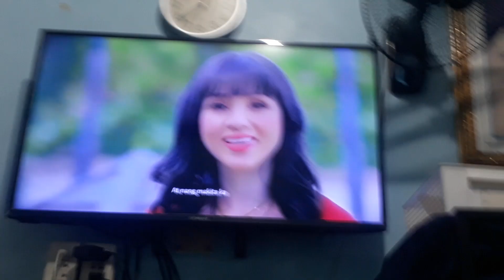March 18, 2023